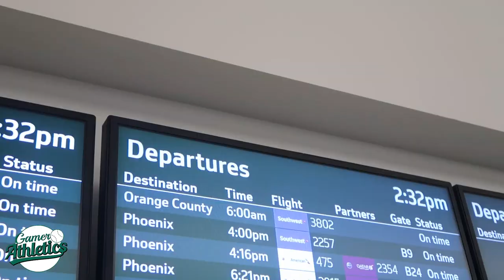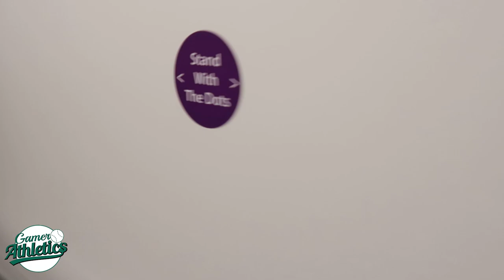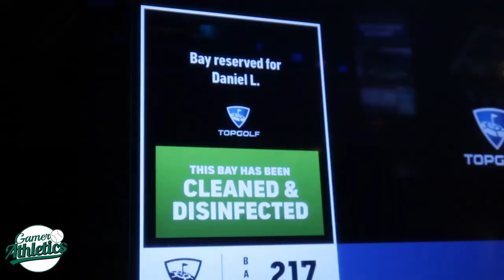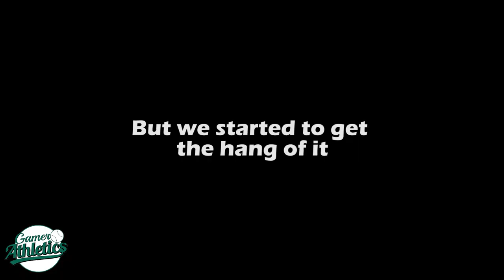Trying to hit like Mike Trout! - Top Golf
In this video,  We travel from Oakland to Arizona and before we start our Spring Training activities we go to Top Golf trying to re replicate Mike Trout's legendary golf moon shot!